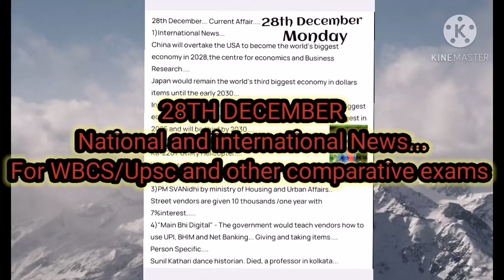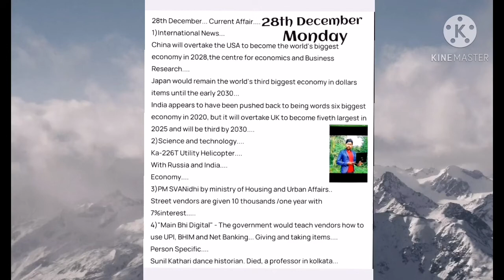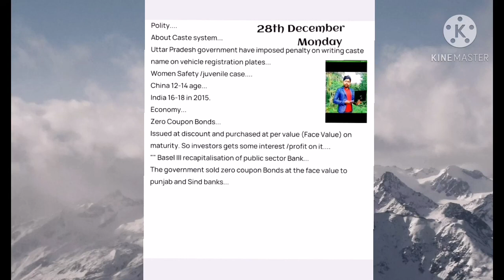28th December National and international News... For WBCS /Upsc /and other competive exams.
Details explanations about 28th December Current Affair...
English By UD sir.
NSOU HELPING POINTS..